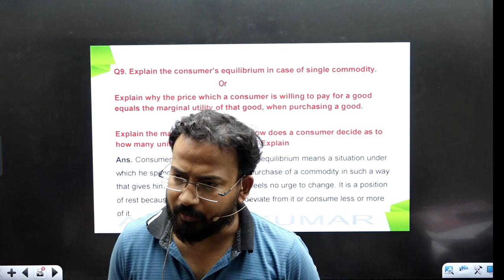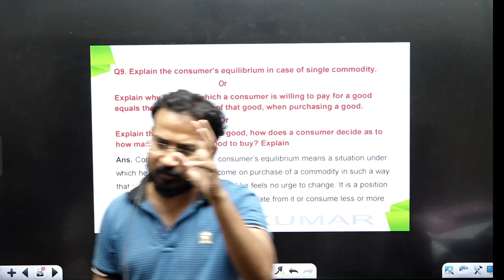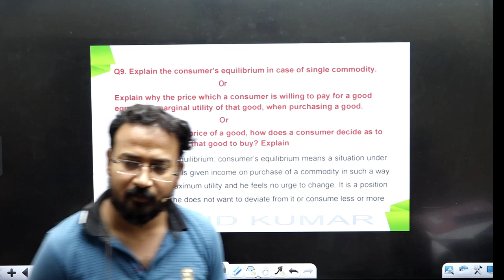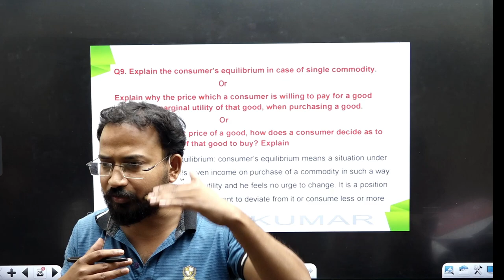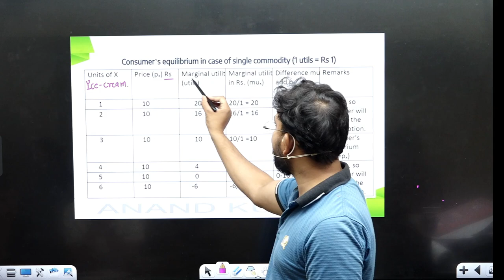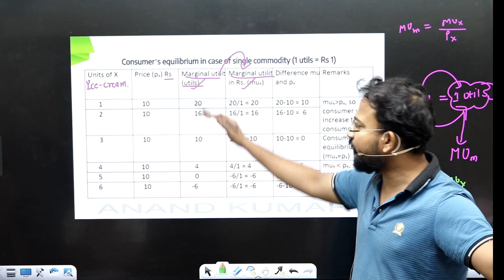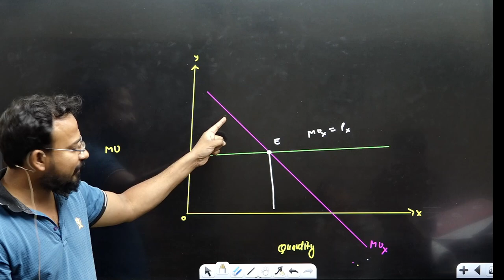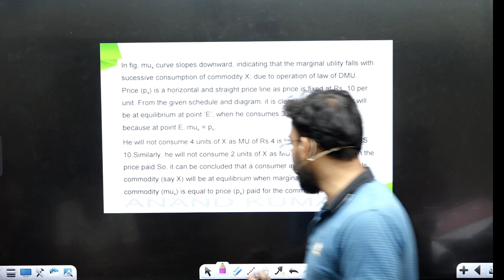Consumer equilibrium Single commodity | utility | Part 5 | Business Economic for bcom | By Anand sir